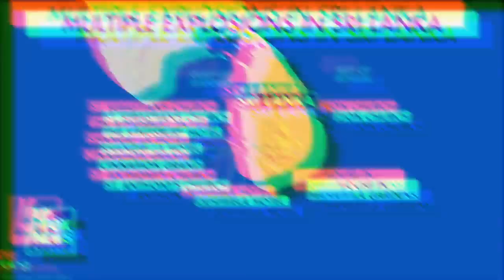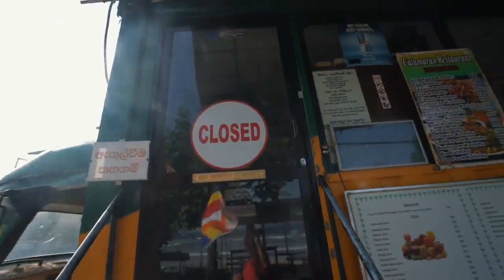Sri Lanka SAFE to travel?